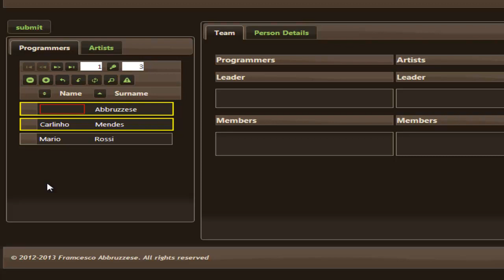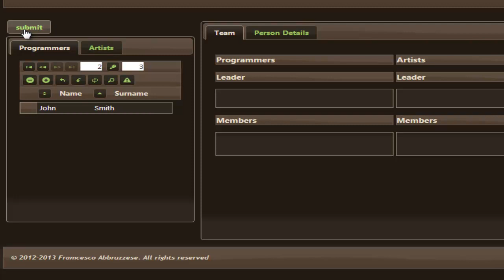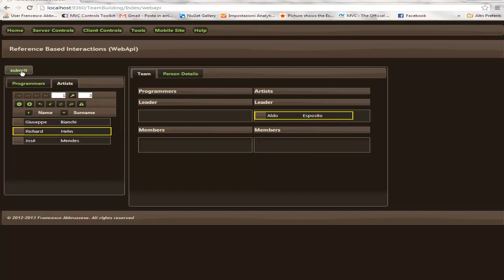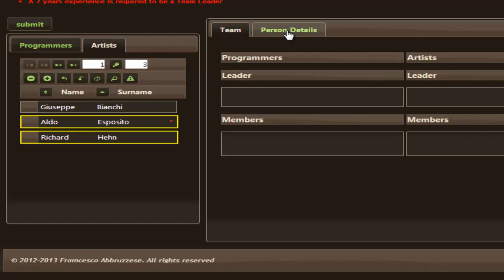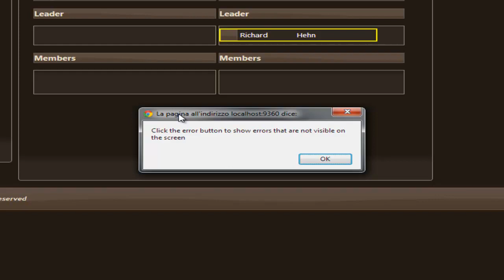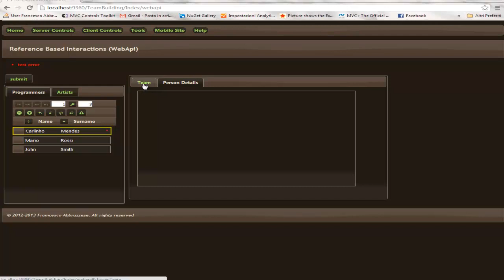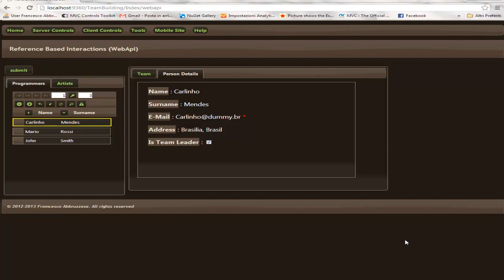Validation Error Handling HD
Data Moving Plug-in Validation Errors Handling